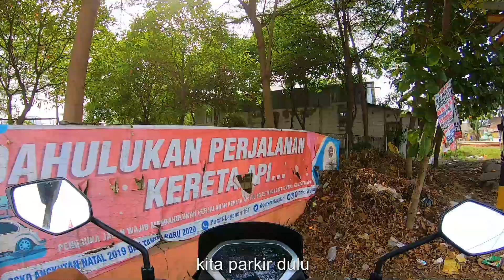SERUNYA..!! Nonton Kereta Api Ke Lemah Abang JPL 119, Palangnya Bagus & Awet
Motoride Nonton Kereta Api Pagi Di Lemah Abang JPL 119 Citarik